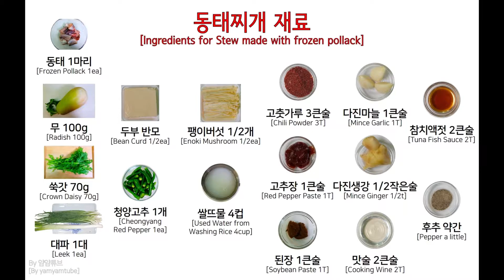얼큰한 동태찌개 만들기 - 겨울철 따끈하고 얼큰한 국물이 생각날때 만드는 동태찌개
- 얼큰한 동태찌개
동태찌개 양념장을 이용하여 얼큰하고 시원한 동태찌개 만들기!

[재료]
동태 1마리
무 100g
쑥갓 70g
대파 1대
두부 반모
청양고추 1개
팽이버섯 1/2개
쌀뜨물 4컵

-양념장
다진생강 1/2작은술
맛술 2큰술
참치액젓 2큰술
후추 약간